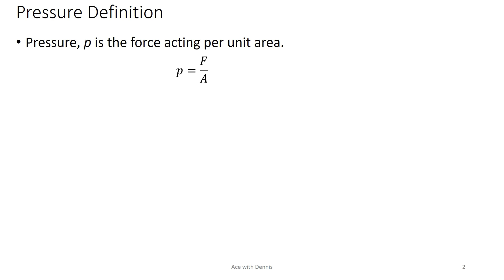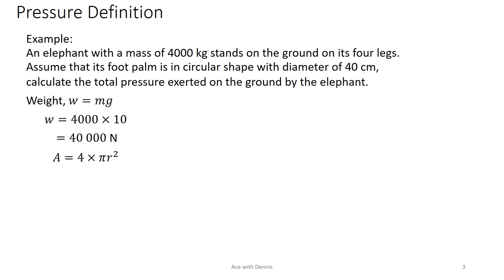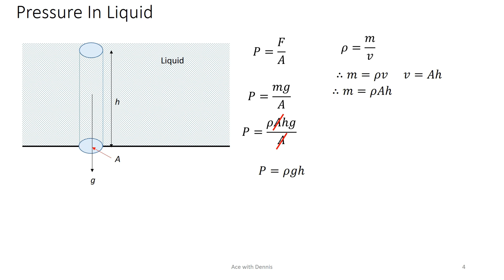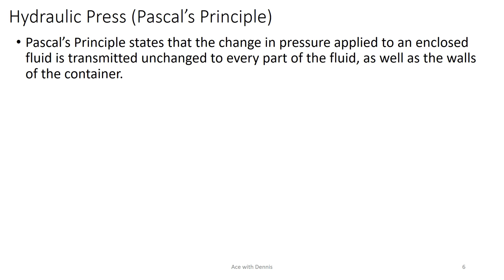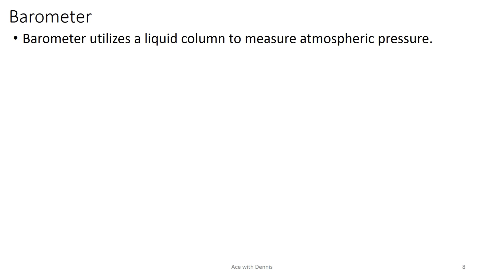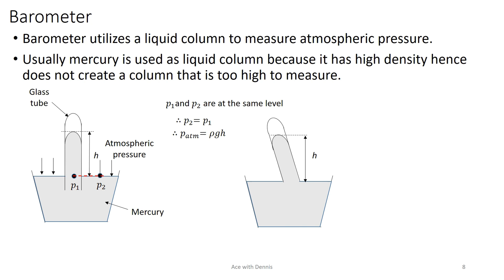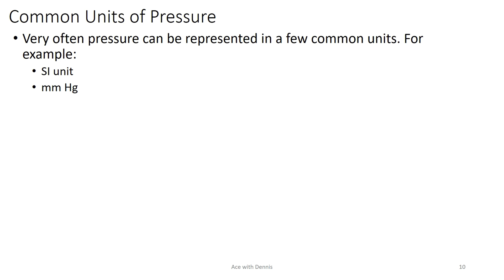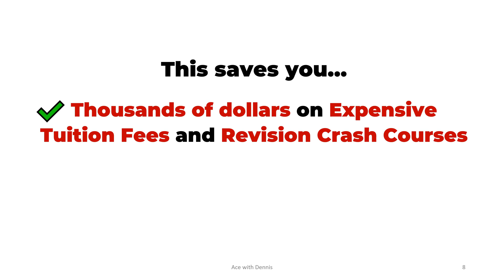GCE O Level Physics Chapter 6 Pressure | Physics Revision FULL | Ace With Dennis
GCE O Level Physics Free Lesson (FULL Revision):
Chapter 6 Pressure

You can enroll this course at Udemy with limited-time discounted price here: ➡️➡️➡️

The O Level Examination is just around the corner and I have a great news to you! I have decided to give you my signature GCE O Level Pure Physics Revision Full Course for free!

Extra bonuses that you will get if you enroll this course in Udemy:
1. You can keep track of your learning more effectively using Udemy platform.
2. You will get my exclusive printable NOTES in pdf form!
3. You can ask questions and get more immediate response from me!
4. More frequently updated content!
5. Support me to create more valuable free contents for you!

I am here to help you to achieve your dream courses and dream work too!